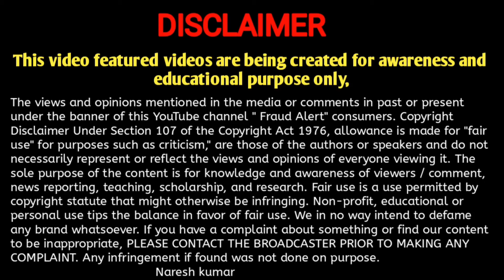नटराज पैंसिल वाली टीम मेटेरियल लेकर पहुंची घर। Natraj pancil packing job @Naresh Kumar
packing job at home 2023 part time ,
packing jobs at home,
work from home jobs for students work ,
from home jobs 2023
home part time job
part time business
pachinkg job 2023